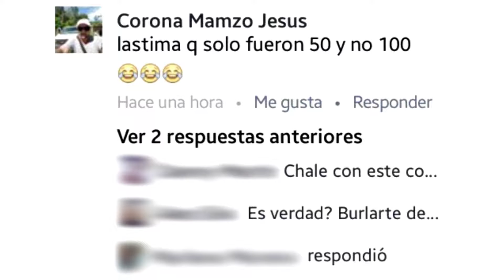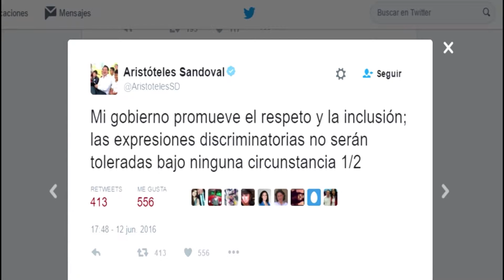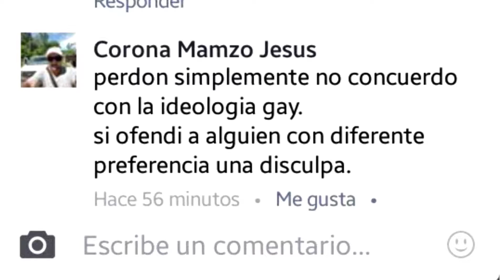Entrevista en Conexión sobre el atentado en el Club Pulse de Orlando